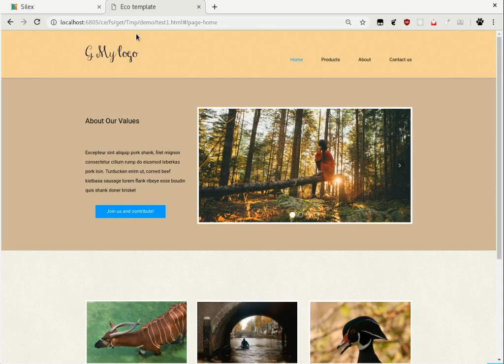#01 start from a template - "Getting started with Silex" series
**IMPORTANT: NOUVELLE VERSION SILEX V3**
Vous trouverez ici les vidéos pour Silex v3 qui remplace Silex v2 présenté dans cette vidéo

Learn how  to build your own website starting with a template
#1 free open source alternative to wix website builder